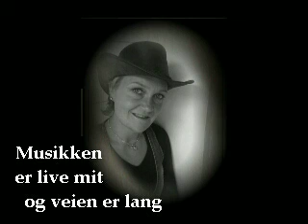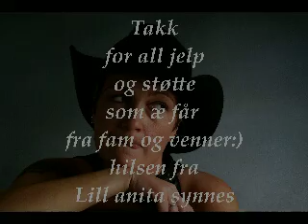musikk er live mit)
Norwegian Country Artist lill anita synnes
Takk til familie og venner som støtter mei
og mamma når æ e på veien så tar du godt vare på gulla mine:)
takk til svein morten som er allti me å lager lyd:)er slik en glede å glede andre me musikk :)(thanks god for the radio live rollon  ålesund)